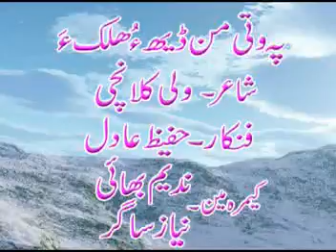Hafeez Adil - Pa Wati Man Dih O Halka - Balochi Regional Song